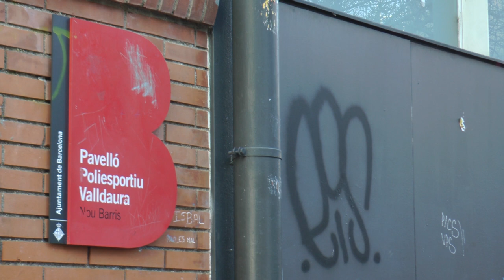El Partit de la Setmana - EFS Propseritat vs. Vallcarca Nord (Fubol 5)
Efs Propseritat vs. Vacarca Nord
Futbol 5 - 23/02/2019
Grup 4 - Prebenjamí Mixt
Pavelló Prosperitat